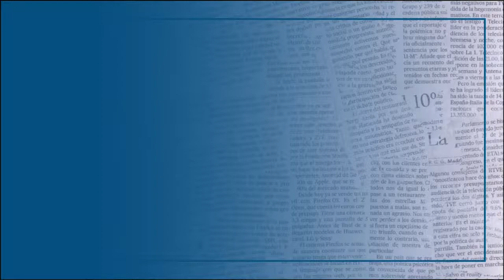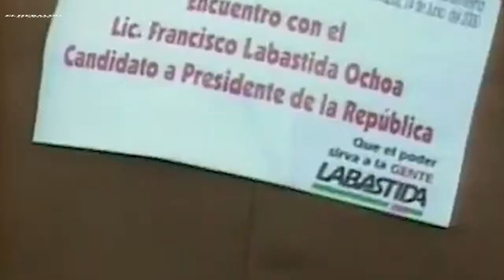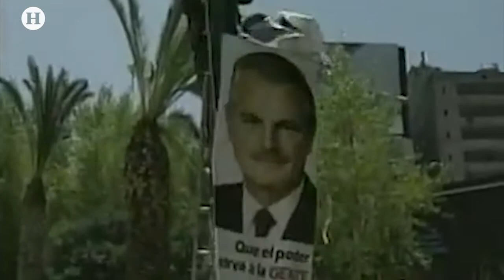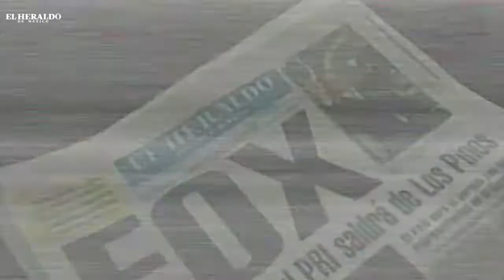Lloré de tristeza, coraje e impotencia al perder las elecciones del 2000: Dulce María Sauri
En esta emisión de La Entrevista con Martha Anaya, la invitada fue Dulce María Sauri, quien habló sobre su carrera política.